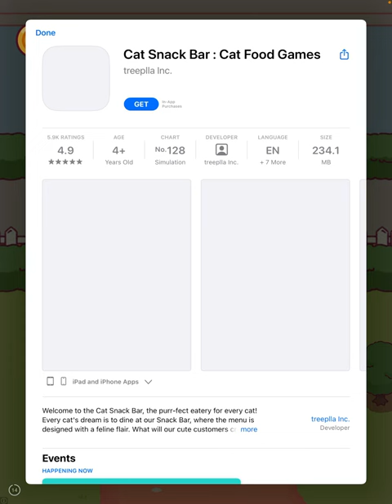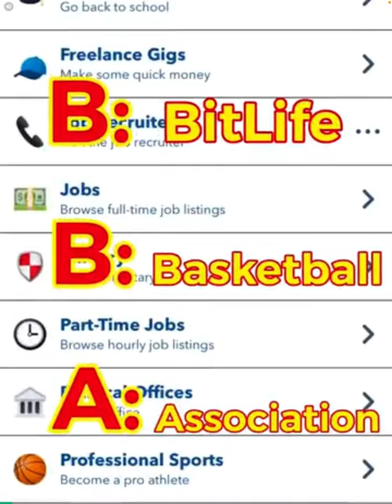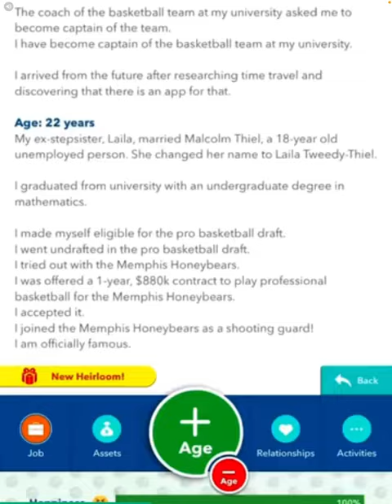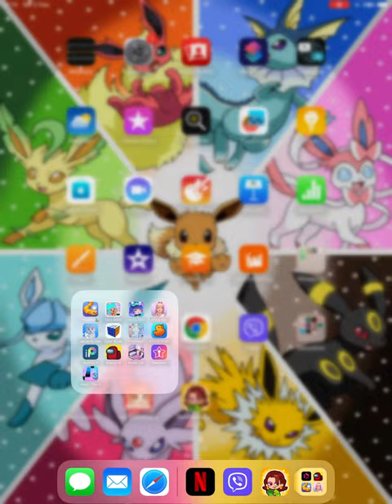Play some rent please with me